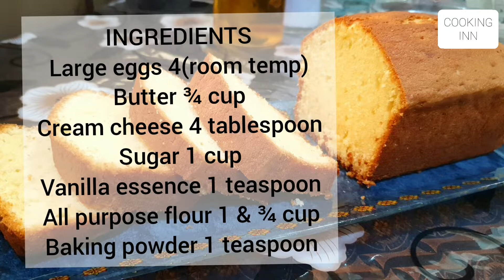Velvet cake | Cooking Inn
Velvet cake
Ingredients:
Butter ¾ cup
Cream cheese 4 tablespoon
Large eggs 4